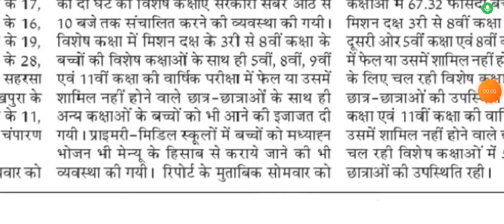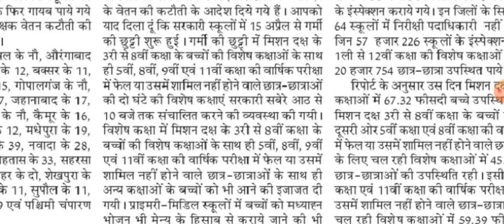फिर बहुत बड़ी संख्या में पाए गए शिक्षक अनुपस्थित🚨। Bihar Education Department